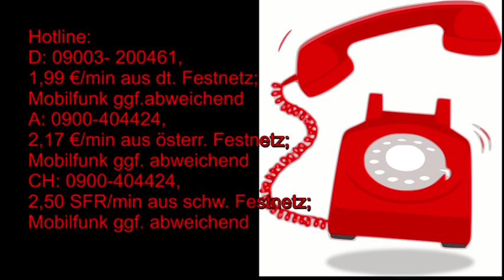Tageshoroskop: 23.08.2019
Hotline:
Meine 5 Kanäle:
Venezianisches Liebesorakel
Orientalisches Liebesorakel
Meisterin des Kartenlegens
Nofretete's Offenbarungen
Fernöstliches Liebesorakel